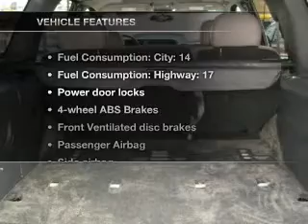2001 Chevrolet Tahoe - Philadelphia PA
Year: 2001
Make: Chevrolet
Model: Tahoe
Trim: LT
Engine: 5.3 liter 8 cylinder 16 valve
Transmission: 4-Speed Automatic
Color: Light Gray
Mileage: 177168
Address:
1571 E. Erie Ave.